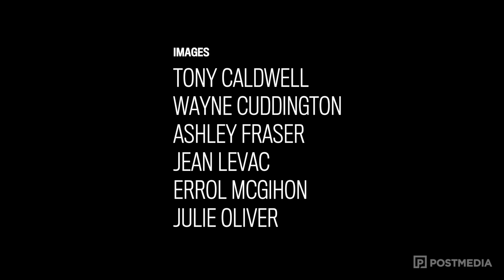Ottawa 2020: The year in pictures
We look back through the eyes of our photographers at what happened in Ottawa in 2020.